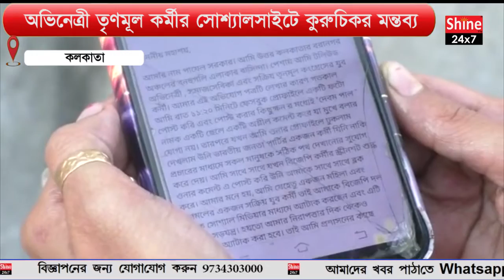অভিনেত্রী তৃণমূল কর্মীর সোশ্যালসাইটে কুরুচিকর মন্তব্য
Tollywood actress Payal Sarkar, a resident of Baranagar, was seen expressing her displeasure with the candidate more than once after the name of the candidate of Baranagar municipality was announced in the municipal polls. Against the Trinamool Congress, such remarks were made by the complainant. The allegations were made to the Cyber ​​Crime Division of the Barakpur Commissionerate. However, the BJP assured to look into the matter.